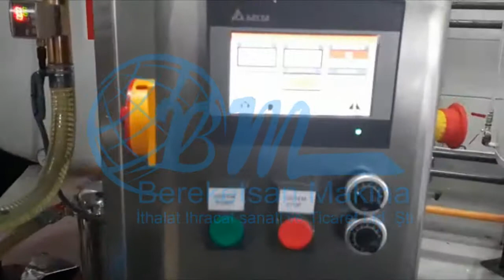Motor Oil Filling Machine and Cover Capping Machine (Motor Yağı Dolum ve Kapak Kapatma Makinası)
General Description

⦁ Engine Oil Can Filling Machine; The filling process begins when the engine oil cans moving on the conveyor reach under the nozzles. Filling speed can be adjusted depending on production capacity, and all controls can be adjusted thanks to the LCD screen on the machine. The engine oil cans, whose filling process has been completed, move towards the capping section on the conveyor again. Engine Oil Can Filling Machine is a filling machine designed to be easy to use.

Machine Features
⦁ Engine Oil Can Filling Machine is made of 100% stainless materials and aluminum, plastic etc. are used where necessary. materials were used.
⦁ The machine works fully automatically.
⦁ The machine is designed in an easy-to-understand manner and can be easily controlled thanks to the LCD screen on it.
⦁ It is a machine that is very easy to maintain and clean after use.
⦁ For filling, the oil cans are fed manually onto the conveyor by human power. (Optionally, tin feeding can be turned automatic)
⦁ There is a product tank on the Engine Oil Can Filling Machine.
Products You Can Fill
⦁ Engine Oil Can Filling Machine; It is suitable for filling all canned products with engine oil viscosity.

Address: İ.O.S.B. PİK DÖKÜMCÜLER IND. SIT.
B4 BLOCK NO: 19 BAŞAKŞEHİR / İSTANBUL